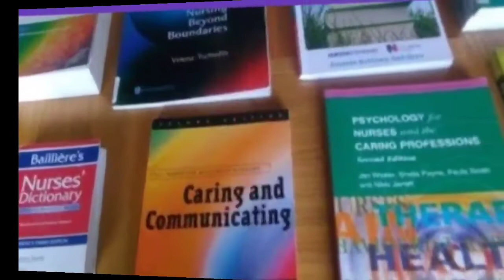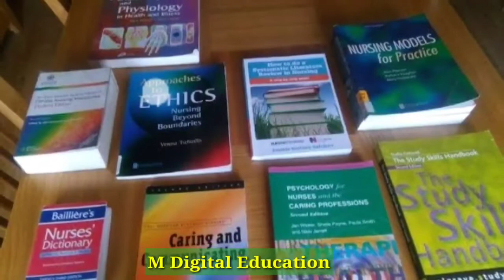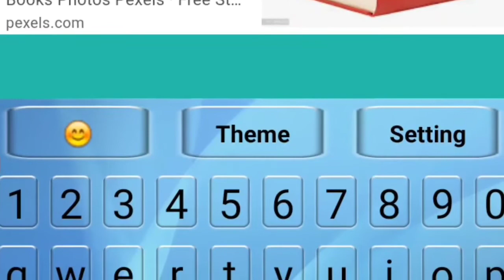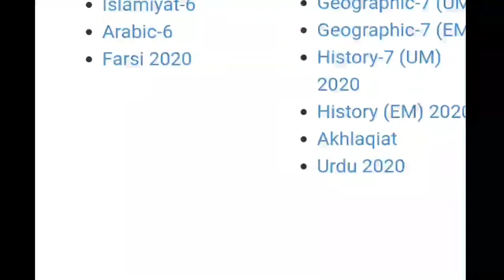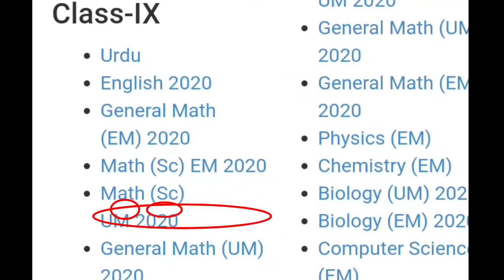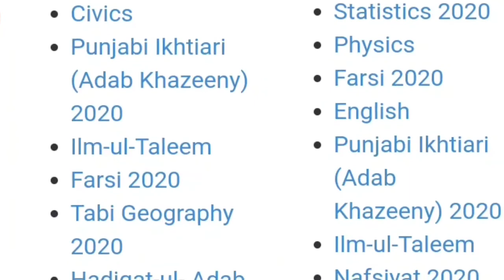Methods of free downloading of all books | All text book free downloading | Mubashir Niaz |M Digital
Methods of free downloading of all books | All text book free downloading
link of downloading books